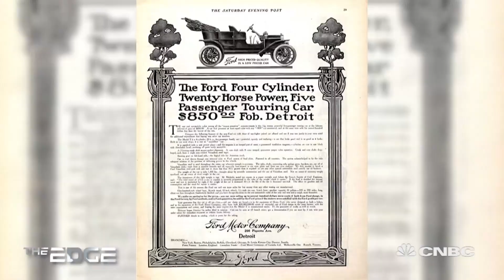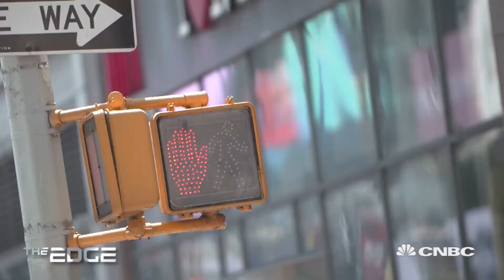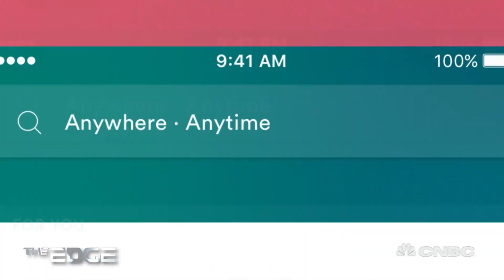Volkswagen's self-driving car is a glimpse into future of transport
Some of the world's largest carmakers see autonomous driving and the shared economy as potential game changers for the automotive industry.